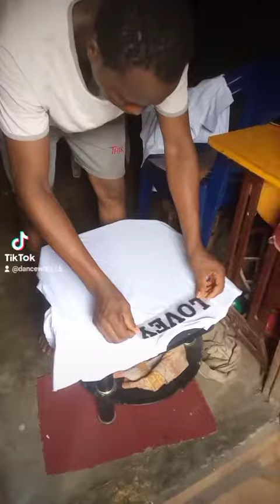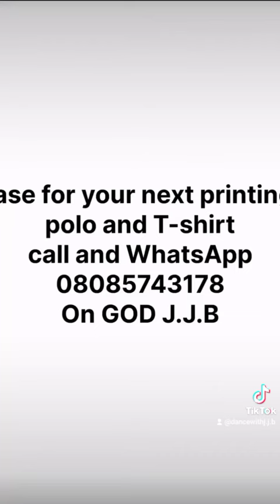Daso - JARA See my hand ✋ work please patronize me call or DM 08085743178 ( J.J.B )